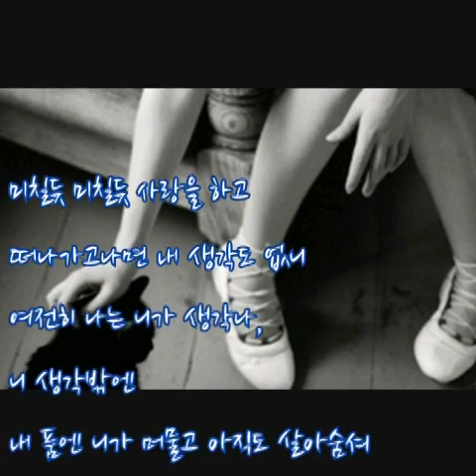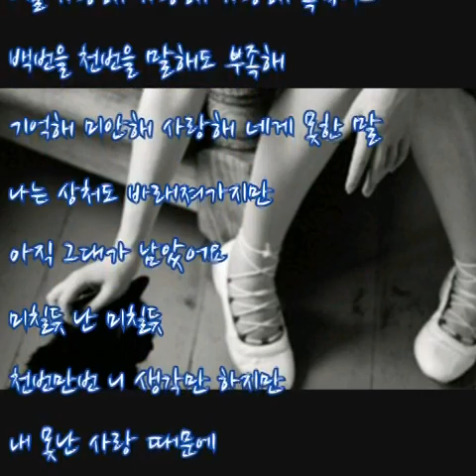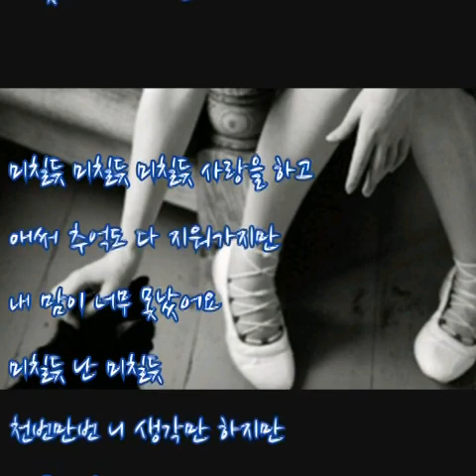비욘드 ➿ 미칠듯.. feat..진주 (가사)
비욘드 ➿ 미칠듯.. feat..진주

미칠듯 미칠듯 사랑을 하고

떠나가고나면 내 생각도 없니
여전히 나는 니가 생각나, 니 생각밖엔
내 품엔 니가 머물고 아직도 살아숨셔
죽을것 같아 니가 생각나, 나는

미칠듯 미칠듯 미칠듯 사랑을 하고
애써 추억도 다 지워가지만 내 맘이 너무 못났어요
미칠듯 난 미칠듯 천번만번 니 생각만 하지만
내 못난 슬픈 사랑은

지워야하는데 난 니 생각이 더 나
온종일 매일 니가 생각나, 니 생각밖엔
네 품에 내가 안겨서 쉬던 기억땜에

너를 사랑해 사랑해 사랑해 속삭이고
백번을 천번을 말해도 부족해

기억해 미안해 사랑해 네게 못한 말
나는 상처도 바래져가지만 아직 그대가 남았어요
내 못난 사랑 때문에